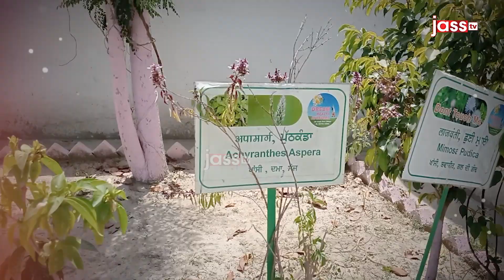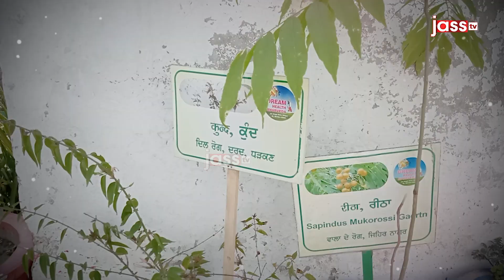ਇਸ ਵੈਦ ਕੋਲ ਹਰ ਬਿਮਾਰੀ ਦਾ ਇਲਾਜ ਸਰਵਾਈਕਲ ਵਰਗੀਆਂ ਜ਼ਿੱਦੀ ਬਿਮਾਰੀਆਂ ਦੇਸੀ ਨੁਸਖਿਆਂ ਨਾਲ ਕਰਦੇ ਠੀਕ